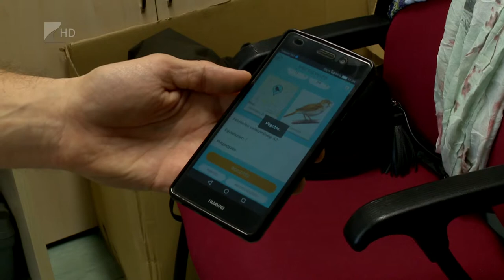Visszatérnek a madarak - Kölcsey Tv